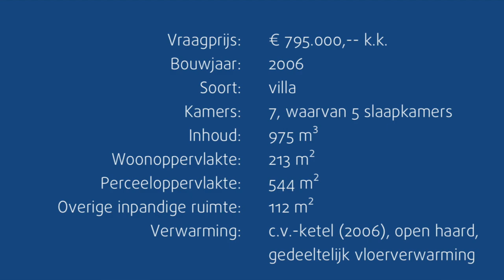Aalsmeerderdijk | Eveleens | Rijsenhout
Punterstraat 2
1431 CT
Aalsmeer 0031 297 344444